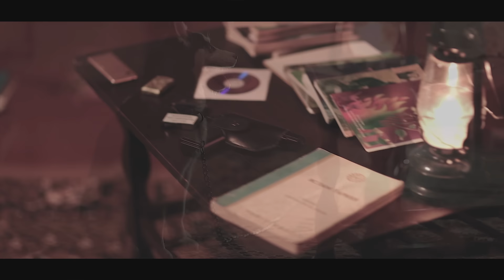Elnur Valeh - Olum Haqdir | Official Video | © 2019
Elnur Valeh - Ölüm haqdır | Rəsmi Videoklip.
Söz-mus: Elnur Valeh
Aranjeman: Elşən Axundov
Operator: İlkin Dadaşzadə və Hamed Əhmədzadə
Resjissor: Elşən İmaməliyev
Montaj: İlkin Dadaşzadə
Mahnı sözləri:
Nəqarət:
Günlərin bir günü dünya verəcək bada məni,
Görən daha olmayacaq bir də bu dünyadə məni.
Mən ölərkən eşidib xəbərimi düşmən gülücək,
Görəsən dərdə batan yazıq anam neyləyəcək?
Nə yarım axtaracaq hardasan Elnur deyəcək,
Nə də can söylədiklərim salacaq yada məni.
Eybi yox qoy mən ölüm siz qalasız sağ dostlar,
Dost deyib qəlbimə çox çəkdi dağ alçaq dostlar.
Həmi alçaq, həmi satqın, həmi yaltaq doatlar,
Gördülər sadəyəm etdilər istifadə məni.
İlahi, sən məni nadanlara bənzətməmisən,
Üzü insan içi şeytanlara bənzətməmisən,
Təkəbbür əhli o insanlara bənzətməmisən.
Sənə şükr eyləyirəm, yaratmısan sadə məni.
Sevgi dağ çəkdi mənim qəlbimə qəlbim dağdı,
Bu dağın başına vaxtsız nə qədər qar yağdı.
Nə qədər öldü dirildi yenə qəlbim sağdı,
İçimdə bir dənə səs var çağırır dadə məni.
Qəlbimin qapısı açıq, çoxdu gəlib-gedənlərim,
Məni bədbaxt elədi bəxtəvərdi deyənlərim.
Yoxluğumdan sıxılıb, darıxsalar sevənlərim,
Yad edərlər bu nəqarətdəki misrada məni.
Neqaret:
Gunlerin bir gunu dunya verecek bada meni,
Goren day olmayacaq bir de bu dunyada meni.
© Bütün müəllif hüquqları "Imamaliyev Production" tərəfindən qorunur! Audio və video-vizual materialların nüsxələnməsinə icazə verilmir.

All rights reserved © 2019,  @Imamaliyev Production